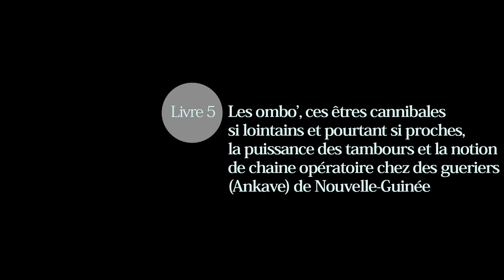Pierre Lemonnier. Livre 5. Les ombo’, ces êtres cannibales si lointains et pourtant si proches, ...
« Pierre Lemonnier. Livre 5. Les ombo’, ces êtres cannibales si lointains et pourtant si proches, la puissance des tambours et la notion de chaine opératoire chez des guerriers (Ankave) de Nouvelle-Guinée »

Pierre Lemonnier est directeur de recherche émérite au CNRS

Date : 16 décembre 2019 (Aix-en-Provence, France)